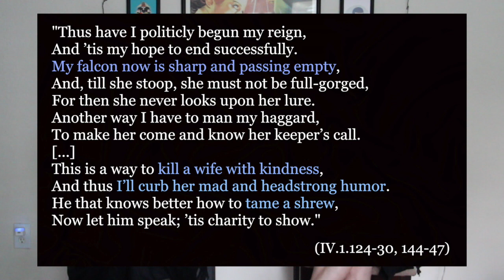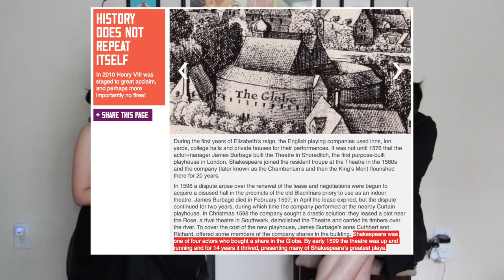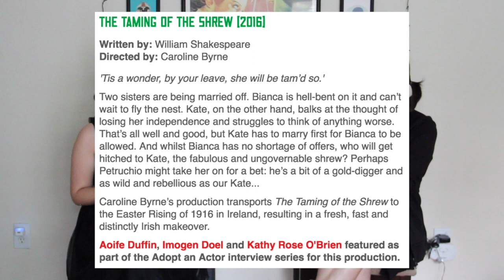"The Taming of the Shrew" / "10 Things I Hate About You" - Badaptations (Chapter 4)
"I want you, I *need* you, oh baby, oh baby."

From the original "The Taming of the Shrew" (1592) to 90s flick "10 Things I Hate About You" (1999), this adaptation was over 400 years in the making! Although the Shakespeare play has been staged and adapted more times than we can count, this teen film version is perhaps the most memorable take on the Bard, setting the play in modern day (much like another 90s favorite, Clueless, did for Jane Austen's "Emma").

Julia Stiles plays an irascible Kat Stratford to Heath Ledger's Patrick Verona, whose bad boy persona ropes him into a complicated plot to woo Bianca (Kat's little sister), courted by Cameron (hark, a baby JGL!) and Joey (the douchey underwear model wannabe), whom Cameron and his pal Michael are paying to back Patrick in his pursuit of Kat, all so that Bianca can go to prom, as per her dad's rules about dating. (Told you it was complicated).

However, as compared to the play, the movie simplifies many things; it cuts out an outer frame which begins the theme of deception, and also excises one of Bianca's suitors.

With these changes and more, does "10 Things I Hate About You" end up being a goodaptation, or do we just... hate it? Watch our video to find out how we rated the film vs. the classic play!

-Badaptations (Amy and Stephanie)

Badaptations cover of "I Want You to Want Me" by Amy